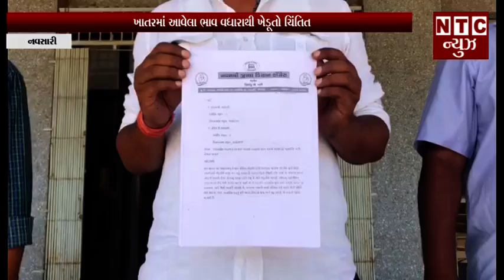ખાતરમાં આવેલા ભાવ વધારાથી ખેડૂતો ચિંતિત